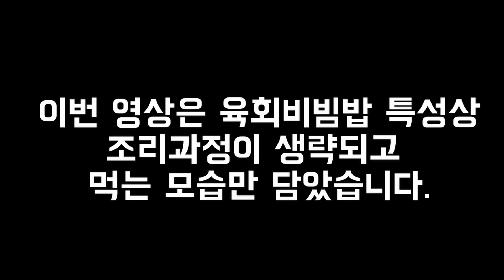육회비빔밥 만들기ㅣ먹방ㅣ Beef Bibimbap